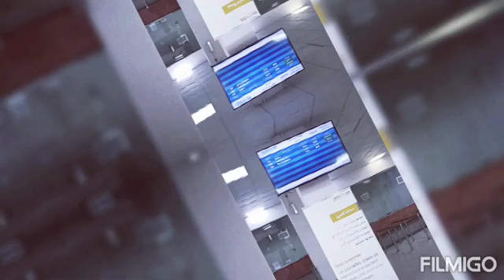madinah bus terminal to jeddah part 2@Jeje A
late upload@Jeje A